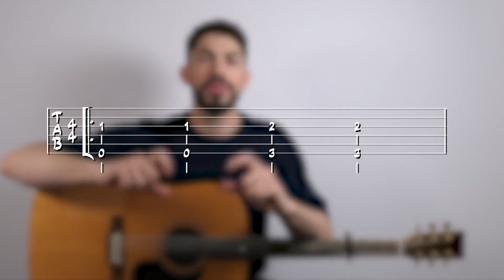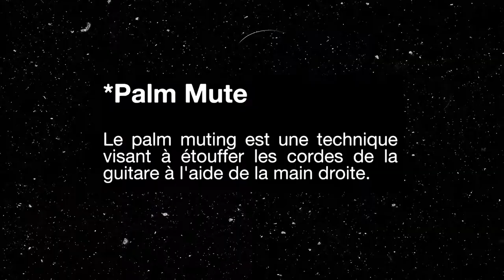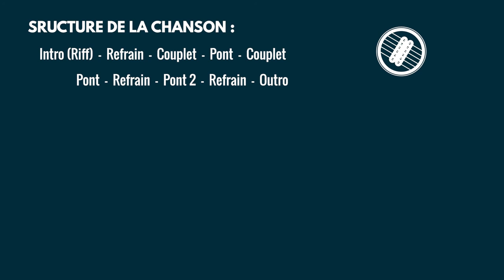Jouer Old Town Road de Lil Nas X | Tuto Guitare (Tablature et Partition)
Rejoins-nous pour échanger et progresser dans la bonne humeur !

Dans cette vidéo, nous allons apprendre à jouer le morceau "Old Town Road" de Lil Nas X. Amusez-vous bien !

Sommaire
00:00 - Présentation
00:40 - Riff
01:35 - Accords
02:44 - Accords
05:03 - Structure